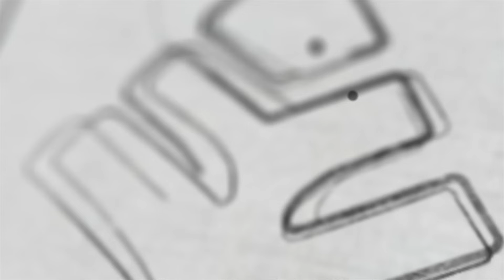ഇന്നാണ് NEET നാളെയല്ല | ഇത് കാണാതെ ഇനിയും പഠിച്ചുകൊണ്ടിരിക്കരുത് | Xylem NEET